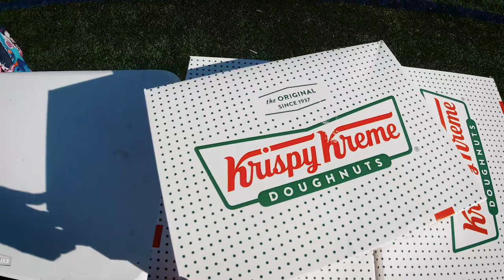Donut Mile: 1 Donut Per Lap | 1 Mile Challenge!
in this video Aaron is invited by @RUNNINGISFUN@RUNNINGISFUN   to do the donut mile challenge.